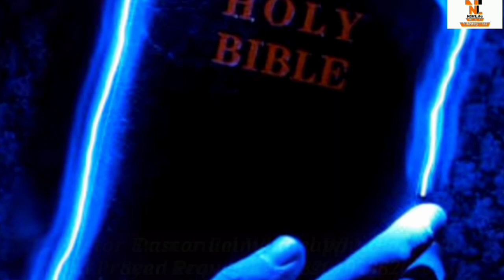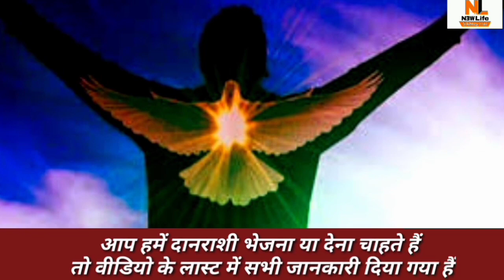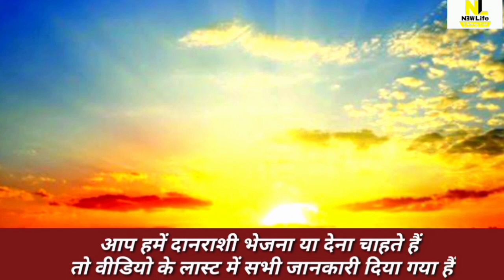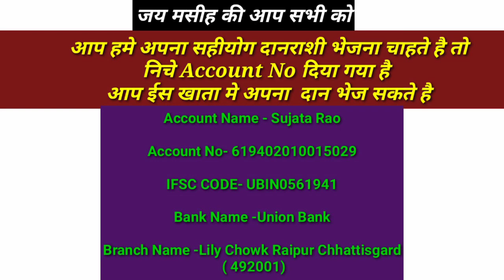Subah Ka Prarthna | Morning Pray | Din Bhar Ashish Ke Liye Prarthna | बंद रास्ते आज खुलने जा रहा है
*Subah Ka Prarthna | Morning Pray |
 Din Bhar Ashish Ke Liye Prarthna |
 बंद रास्ते आज खुलने जा रहा है

Live🔴  रात का प्रार्थना ।

*मरकुस           ९:८*
*Mark            9:8*
*"तब उन्हों ने एकाएक चारों और दृष्टि की, और यीशु को छोड़ अपने साथ और किसी को न देखा।"*

जब पतरस, याकूब और यूहन्ना पहाड़ पर गए थे प्रभु येशु के साथ प्रार्थना करने, तब मूसा और एलियाह प्रभु येशु के साथ बात करने के लिए आये।

बातचित समाप्त होने के बाद मूसा और एलियाह वापस लौट रहे थे, तब  पतरस,याकूब और यूहन्ना को एक बादल ने छा लिया।

और बादल में से उनको परमेश्वर की यह वाणी सुनाई दी, की यह मेरा प्रिय पुत्र है,उसकी सुनो।

उसके बाद चेलोंने चारों ओर देखा, की परमेश्वर का प्रिय पुत्र कौन है???
मूसा??? नही मूसा नही है।
ऐलियाह??? नही ऐलियाह भी नही है।

चेलोंने  प्रभु येशु को अपने सामने पाया, क्योंकि मूसा और ऐलियाह अपना काम खत्म करके चले गए, सिर्फ प्रभु येशु ही चेलों के साथ रह गए।

यहोशू मूसा के चेले था, मूसा अपना काम समाप्त करके मर गए, और यहोशू को अकेला छोड़ गए,
लेकिन यहोशू के साथ प्रभु येशु थे।

एलिशा ऐलियाह के चेले थे, ऐलियाह अपना काम समाप्त करके चले गए, और एलिशा को अकेला छोड़ गए,
लेकिन एलिशा के साथ प्रभु येशु थे।

क्योंकि यहोशू और एलिशा दोनों ही परमेश्वर के मार्ग में बने रहे थे।

Warning Copyright :- ©